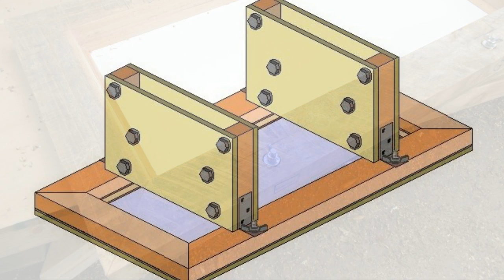Making a concrete seat, part 1: making the form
for free plans on 'How to make a Concrete Seat'.
There are detailed instructions with plans, drawings, and photos. The project is in four parts which are:
How to make the concrete form (mold), how to prepare the reinforcing, how to mix the concrete, and how to cast the concrete.
This is part 1: 'Making the form'. This video give a quick skim through the process of making the form (mold).